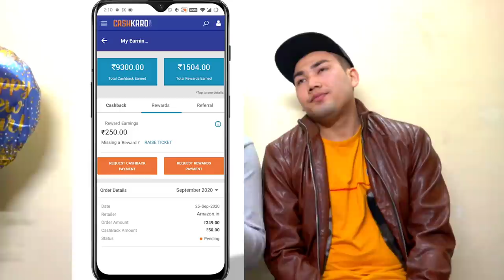Chicken Chagem & Singju EATING CHALLENGE Manipuri || Yen chagempomba ga singju chaba hanba tanaba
Chicken  Chagem &  Singju EATING CHALLENGE Manipuri || Yen Chagempomba ga Singju chaba hanba thuba tanaba manipuri version